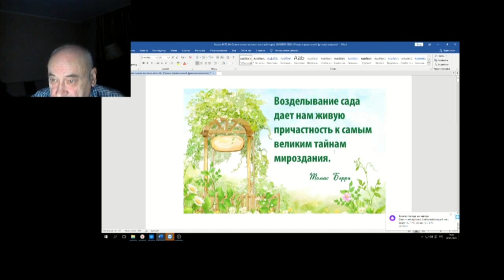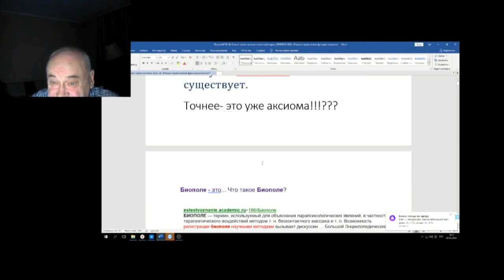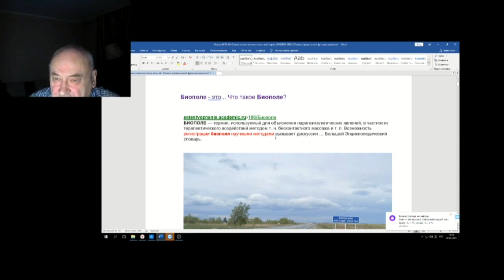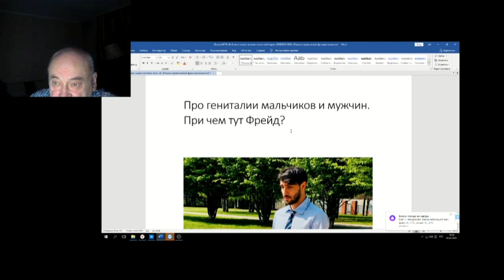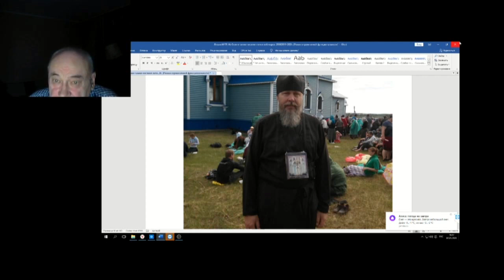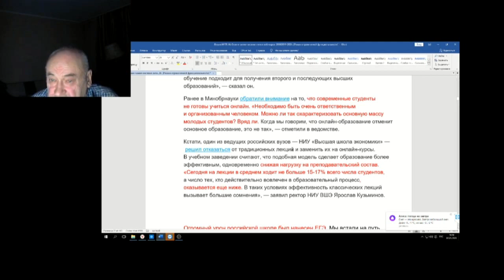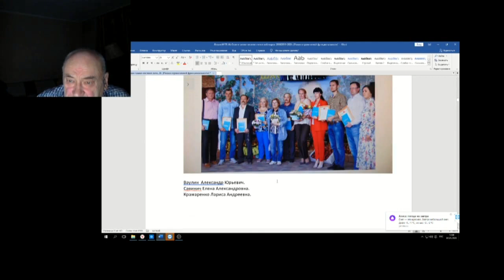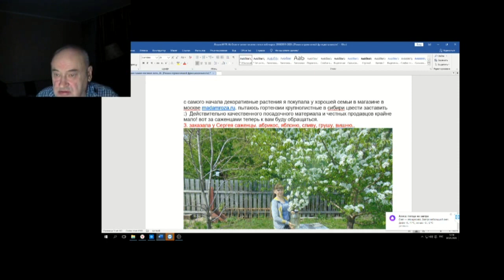70 ч 00 Хаватай мешки вокзал отходит